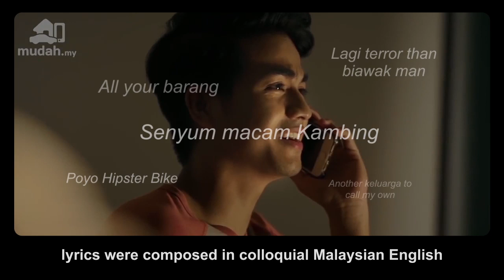Goodbye Good Bye - Case Study